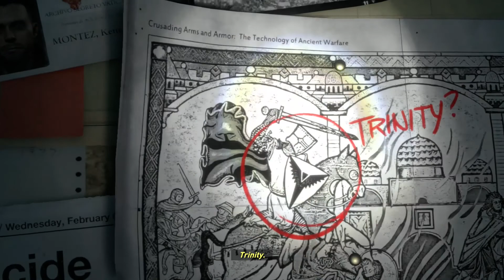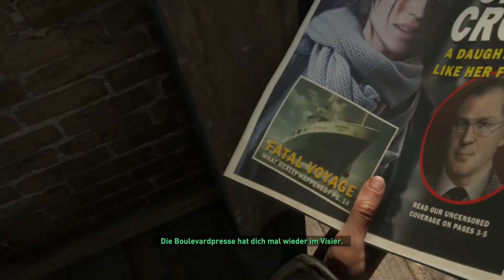🏺 Rise of the Tomb Raider #001 - Sie ist zurück!